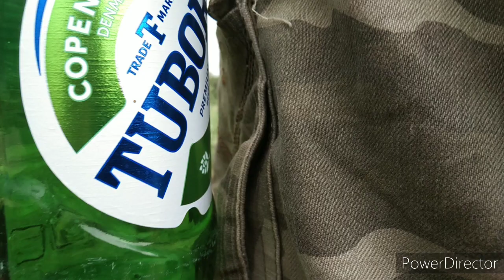ss album song 💞 সুপ্রভাত মন্ডল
বীরভূম সুপ্রভা মন্ডল